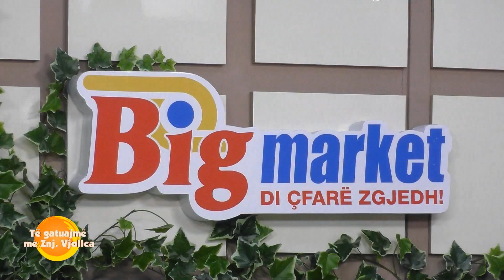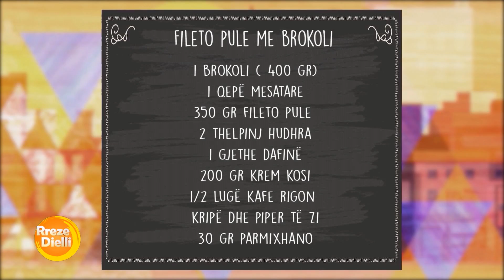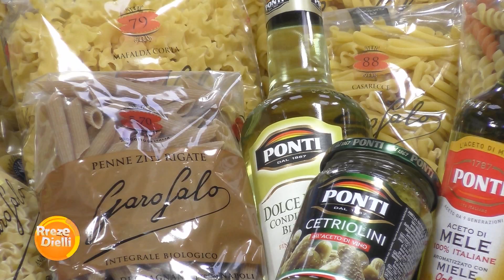Fileto pule me brokoli nga zonja Vjollca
Fileto pule me brokoli
Përbërësit:
1 brokoli ( 400 gr)
1 qepë mesatare
350 gr fileto pule
2 thelpinj hudhra
1 gjethe dafinë
200 gr krem kosi
1/2 lugë kafe rigon
kripë dhe piper të zi
30 gr parmixhano
Përgatitja:
Në një tigan shkrijmë gjalpin shtojmë në të qepën të grirë imët. Presim fileton e pulës në kubikë mesatar dhe e shtojmë në tiganin ku kaurdisim qepën I përziejmë sëbashku deri sa mishi të ndërrojë ngjyrën e të zbardhet, kripë, piper të zi. Shtojmë hudhrat të prerë në copëza, 1 gjethe dafinë, presim brokolin në lule dhe e shtojjmë në tigan vazhdojmë përzierjen, krem kosi dhe pak rigon si dhe parmixhano. E lëmë sa parmixhano shkrinë dhe e servirim menjëherë.